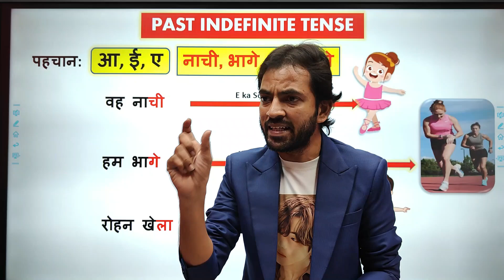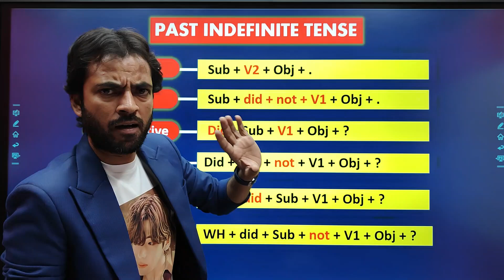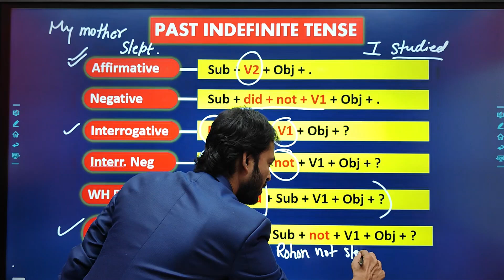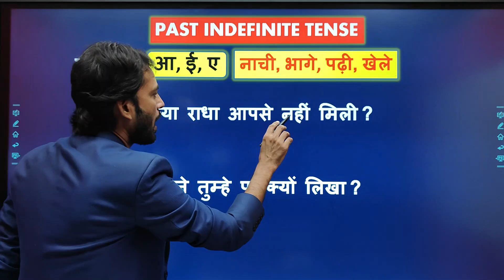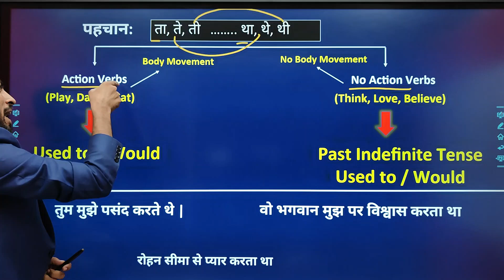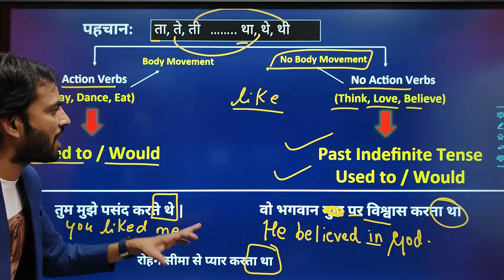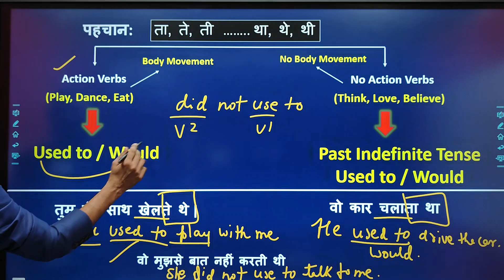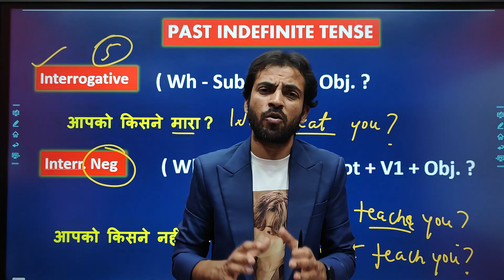Past Indefinite Tense Day- 14 | Past Simple Tense | Learn Tenses in Hindi | V2/Did का Use कैसे करें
Past Indefinite Tense / Simple Past Tense | Learn Tenses with examples  in Hindi
सभी Tenses अब आपकी मुट्टी में, 100% गारंटी है

Welcome to English With Milap Channel - Basic English Grammar [Day 14]

आपसे मेरी request है कि इस वीडियो को ध्यान से देखिए, समझिए और नोट्स बनाइए। मेरा दावा है, अगर आप इस वीडियो को ढंग से पूरा देखें और समझें तो आप Tense अच्छे से सीख जायेंगे। ये बहुत ज़रूरी भी है।.

Dear Students,
                            This video is very helpful for all new English learners, who really want to improve their English Grammar Knowledge. If you watch this video till the end, you will come to know the basic rules and tricks of making sentences so easy. Hope you will really enjoy this video and learn new things today.

अंग्रेज़ी सीखने के लिए आपको Grammar की जड़ (root) तक जाना होगा, और ये वीडियो आपको इस भाषा की गहराइयों तक ले जायेगी। कृपया वीडियो को पूरा देखें और notes बनाएं। मैं जल्द ही इसकी class 2 की वीडियो लाऊंगा । धन्यवाद 🙏🌹